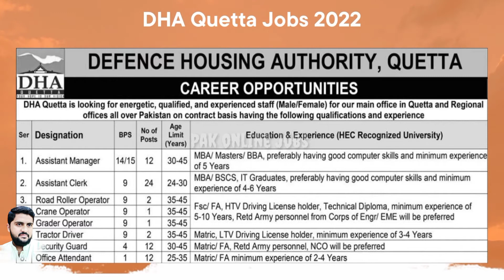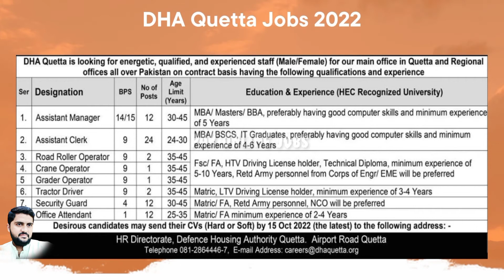Defence Housing Authority (DHA) Quetta Jobs 2022 || Pak Online Jobs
Positions:
=== BPS-15/14 ===
12 Assistant Managers
=== BPS-09 ===
24 Assistant Clerks
02 Road Roller Operators
01 Crane Operator
01 Grader Operator
02 Tractor Drivers
=== BPS-04 ===
12 Security Guards
=== BPS-01 ===
12 Office Attendants

City / Location:
Jobs in Quetta, Balochistan

Application Deadline:
15 Oct 2022